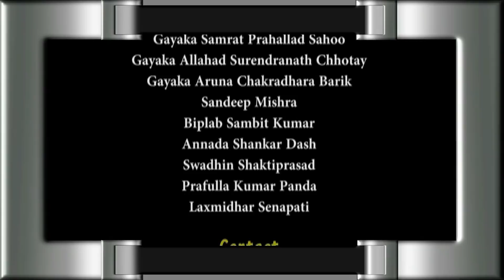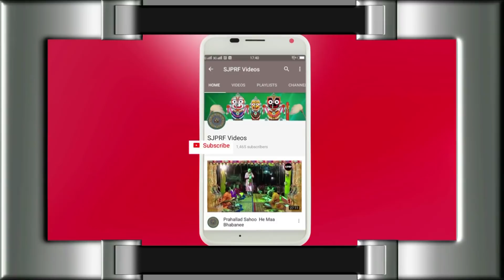Bairagi Behera ll Bara Bayasi ll Pala ll Part 03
Pala performance by Legendary Gayak Bairagi Behera at Joganadi Matha, Khandagiri, Bhubaneswar on 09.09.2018.
To know more about him & Shree Jagannath Pala Research Foundation, please go through our